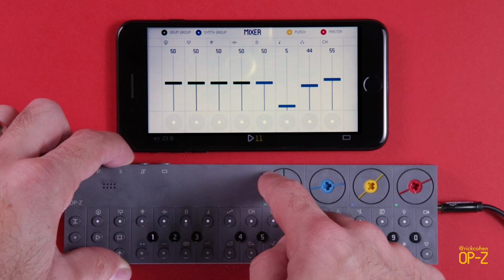Recreating the Such Great Heights Intro on the OP-Z | Rick Cohen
I'm new to sequencers so I challenged myself to cover The Postal Service's classic hit using only the stock synth engines and drum kit (well, the snare I imported from a MXXWLL kit, but everything else was pre-loaded.)

My gear:
Music Stuff
OP-Z: TBD
Arcade pocket synth
The best midi keyboard controller
Push 2 Ableton controller
Industry standard mixing headphones
Audio interface
Big midi keyboard

Film Stuff
Godmother Lens
Super wide lens
The best tripod
All around portable powerful light
Portrait light
Portrait softbox for big stuff
Portrait softbox for small stuff
Field recorder
Lav mic kit
Shotgun mic (which replaces my on-camera mic)
Waterproof hard case for audio gear
Rollercase to carry it all